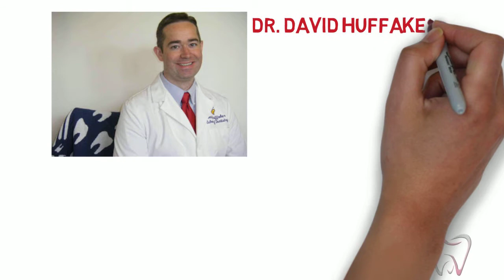Centerville Dentist Utah David Huffaker, DDS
Centerville Dentist, Dr. David Huffaker DDS, is committed to providing Davis County Utah residents with the best affordable dental service.  Exams, cleanings, x-rays, fluoride, sealants, custom night guards, bite adjustments and oral cancer screenings are just a few of the services provided.  Fixing any dental problems, such as tooth decay and abscesses, to restore the function and esthetics of your mouth.  We offer same day emergency dentistry.